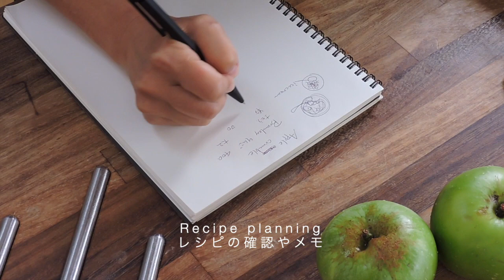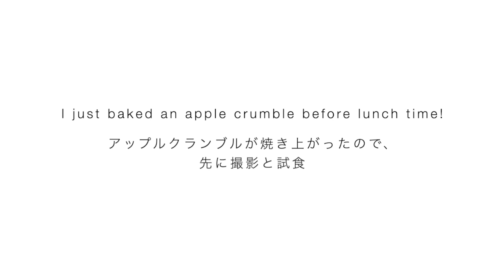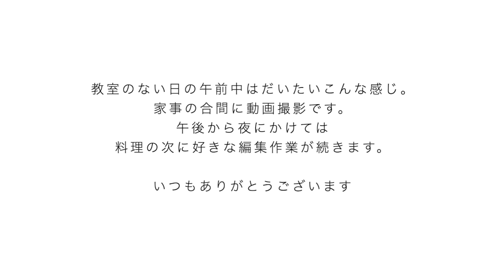暮らしVlog ＆ アップルクランブル【イギリスのデザート】〜ロンドン〜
・午前中だけですが日常生活を入れてみました。間にちゃんとアップルクランブルのレシピ入っています
Recipe↓↓レシピはこちら↓↓
ご覧いただきありがとうございます。レシピのリクエストありましたら、お気軽にどうぞ。日本語のレシピは英語の下です。

チャネル登録はこちらです。どうぞよろしく!!

4人分

・りんご(クッキング(プラムリー)アップル): cooking (bramley) apple—正味300g(2個程度)
・ゴールデンキャスターシュガー : golden caster sugar—大さじ2* お好みの砂糖で構いません
・シナモン: cinnamon—小さじ1/4
・薄力粉: plain flour—70g
・アーモンド粉: ground almond—30g
・ゴールデンキャスターシュガー : golden caster sugar—50g* お好みの砂糖で構いません
・無塩バター: unsalted butter—50g
・レーズン: raisins—20g
・アーモンドのスライス: flaked almonds—10g

＊焼くまでにオーブンを200℃ / 180℃ ファン付き / ガスマーク6に温めておく

1.りんごは皮をむき、8等分した後、半分に切る
2.耐熱皿にりんごを並べ、大さじ2のゴールデンキャスターシュガー、お好シナモンをふりかけ、ざっと混ぜる
3.ボウルに薄力粉、アーモンド粉、砂糖、バターを入れて、手でバターを揉み込むようにする。
4.りんごの上にクランブルをふりかけ、アーモンドのスライスもかける。
5.180度に温めたオーブンで約30分、表面がきつね色に焦げるまで焼いたら出来上がり。お好みでアイスクリームを添えてどうぞ

vlog　の合間にレシピを入れてみました　イギリスvlog